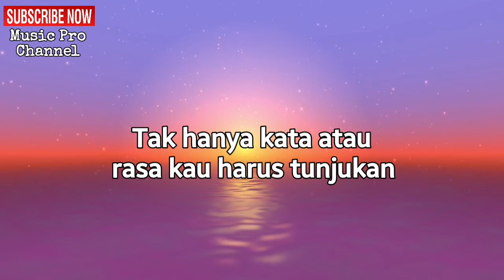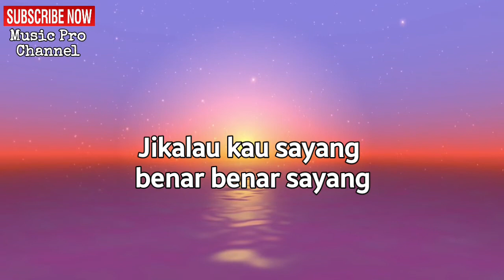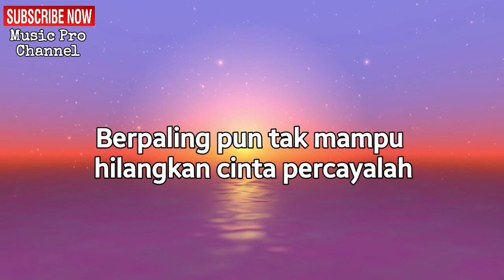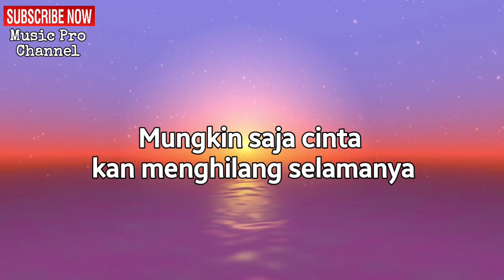Andmesh - Jikalau Kau Cinta LIRIK